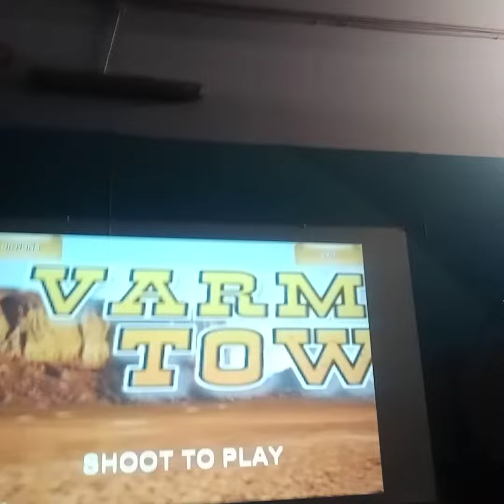Electronic Shooting Range